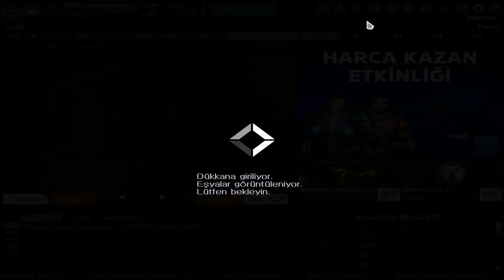KARANLIKTIRR Güncel Envanter Tanıtımı SINIRSIZ ULTİMATE NASIL YAPILIR VİDEODA :)